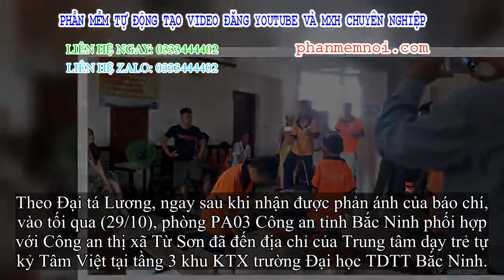✅ CA điều tra vụ nhân viên trung tâm đào tạo trẻ tự kỉ Tâm Việt đánh, đe dọa học sinh